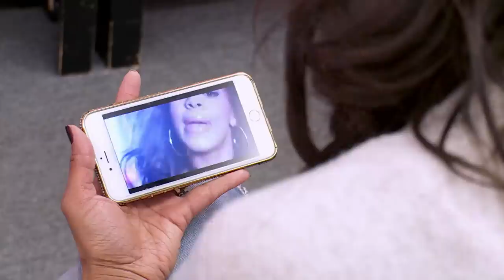Dance Moms: Nia's New Image (Season 5 Flashback) | Lifetime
Abby and the ALDC moms think that Nia's grown-up look in her music video is too provocative in this clip from Season 5, Episode 17, "Showdown in Pittsburgh, Part 1".